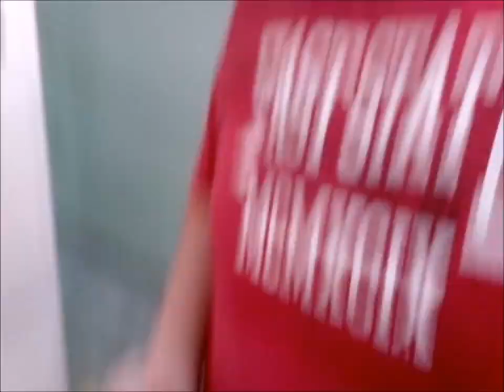Bolo Verde (Bolo de Limão com Gelatina e Iogurte)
Bolo Verde

Ingredientes para o bolo

3 ovos – São 4 se os ovos forem muito pequenos

1 colher de chá de fermento em pó

1 copo de iogurte de 200grs – se não encontrar completa com leite o que falta para inteirar os 200grs

1 copo de óleo (usar o copo do iogurte como medida), encher até a marca do copinho não encha até em cima

1 pacotinho de gelatina sabor limão

1 pacote de mistura para bolo, sabor limão

Ingredientes para a cobertura

1 lata de leite condensado

Raspas de limão (opcional) ou confeitos coloridos